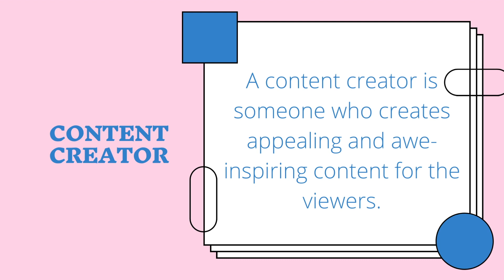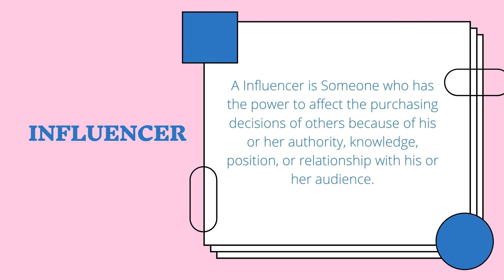HOW TO BECOME A INFLUENCER/CONTENT CREATOR IN 2022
Becoming a content creator isn't something that happens over night!! It takes time. So why not cut the years in half by learning from someone who has been doing it for years now. This video was created for anyone who is looking to become an Influencer / Content creator in 2022. Watching this video will help you master the game of being an influencer in no time !!